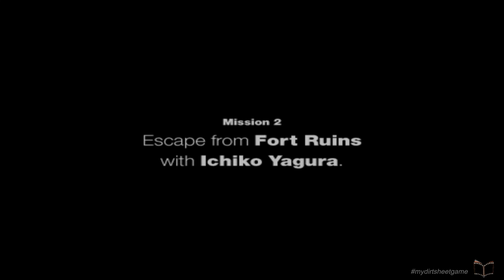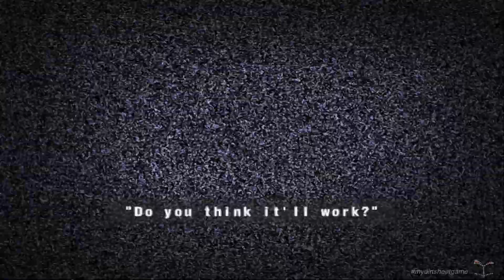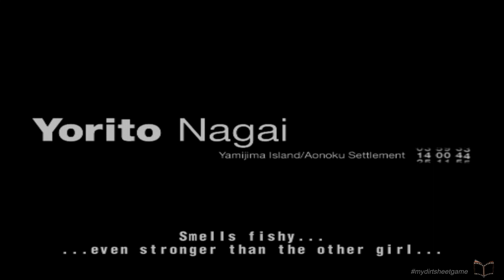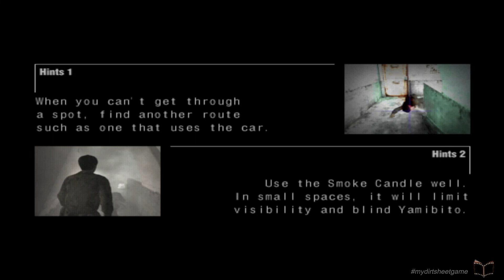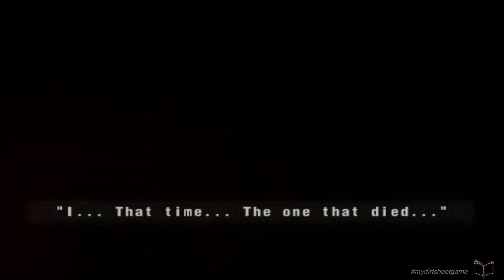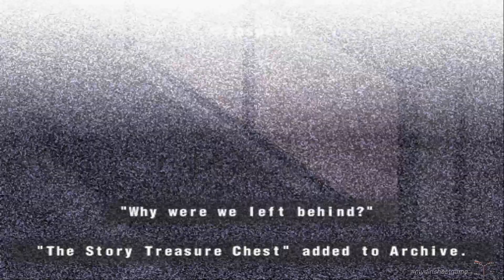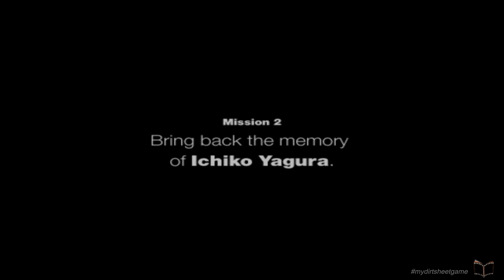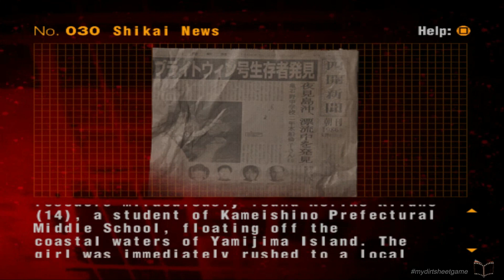Forbidden Siren 2 Ep.9 -PLAYTHROUGH-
Kenapa semua karakter perempuan di game ini mencurigakan??! Seiring kabut merah semakin pekat menyelimuti Pulau, Ichiko si gadis SMP pun mengalami kerasukan yang semakin menggila!

Karakter:
- Soji Abe, membantu Akiko yang mencoba memecahkan misteri masalalu dengan kekuatan Flashback
- Takeaki Misawa, merasa curiga dengan siapa Ichiko sebenarnya
- Yorito Nagai, si tentara cengeng yang berusaha menjaga Ichiko dari mara bahaya